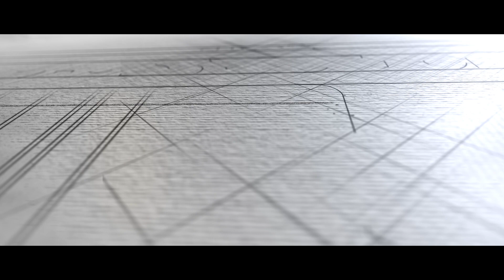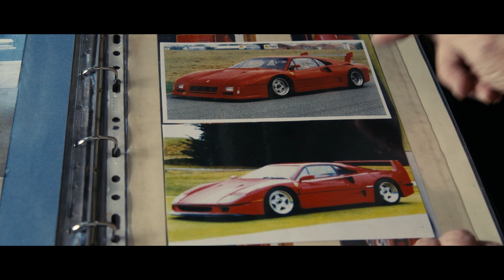I grandi designer: Aldo Brovarone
Classicità moderna. Questa è la sintesi dello stile di Aldo Brovarone, autentico maestro dello stile, è autore di capolavori come la Maserati A6GCS Pininfarina, la  Dino Berlinetta Speciale e la Ferrari F40.

Intervista di Gilberto Milano
Video e montaggio di Alessandro Bianchi